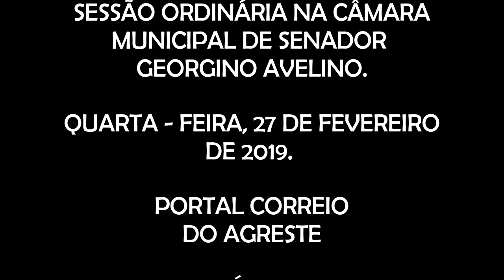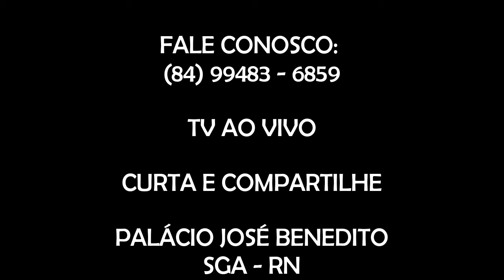Câmara de Georgino Avelino aprova projeto que reajusta em 4,17% o salário do professor na cidade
Projeto é em cumprimento ao piso salarial dos professores